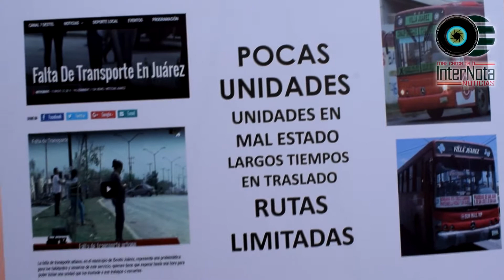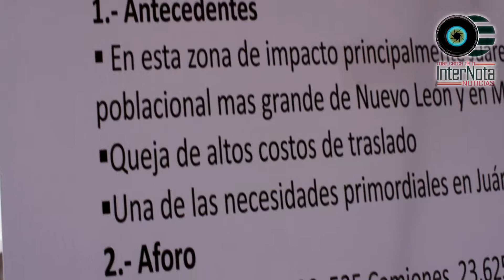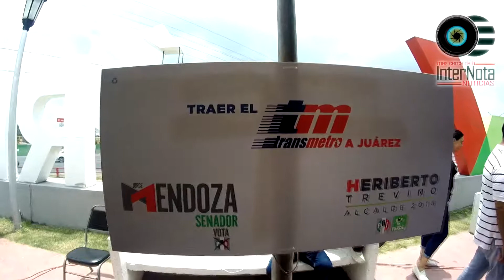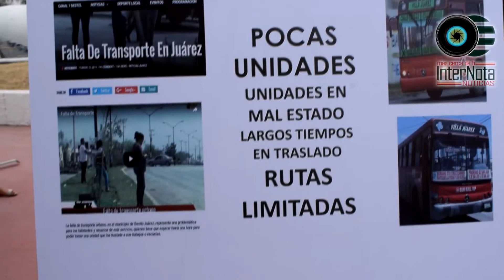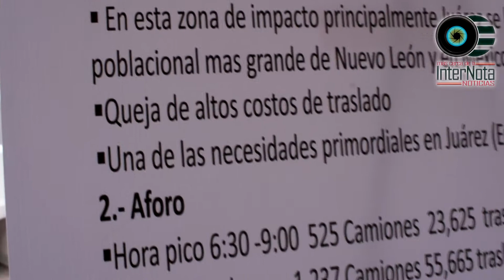MEDOZA Y HERIBERTO LLEVARAN TRANSMETRO A JUÁREZ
Juárez.- Los candidatos del PRI, Jorge Mendoza Garza y Heriberto Treviño Cantú, llevaran una extensión de las rutas del Transmetro a Juárez  para  beneficiar a los más de 300 mil habitantes del municipio que todos días sufren por las carencias en el servicio del transporte.

Éste fue el compromiso que los candidatos del PRI por el Senado de la República y la alcaldía de dicho municipio hicieron, dado al ultra crecimiento poblacional que ha tendido en los últimos años, los largos tiempos de traslado y la gran carga económica que representa para las familias.

Dentro del proyecto presentado, se pretende que sean poco más de 17 kilómetros lo que abarquen las unidades del Transmetro, desde la estación del Metro Exposición hasta el monumento Benito Juárez, por toda la carretera Reynosa.

Mendoza agregó, que en una segunda etapa, se buscarán extender el sistema de Metrorrey hasta Juárez.

Por su parte, el candidato Heriberto Treviño Cantú, detalló que los habitantes de Juárez tienden a tomar de dos a cuatro camiones diarios para llegar a sus lugares de trabajo o de estudio, gastando gran parte de su día en sus largos traslados.

Al evento acudieron los candidatos Martha de los Santos González compañera de fórmula al Senado por Nuevo León; Carlos Barona,  a Diputado Federal;  Ludivina Rodríguez y Álvaro Ibarra a Diputación Local.